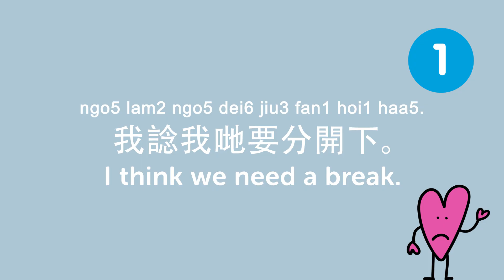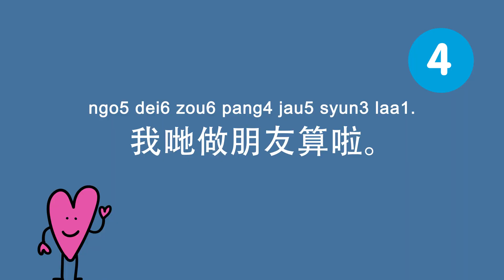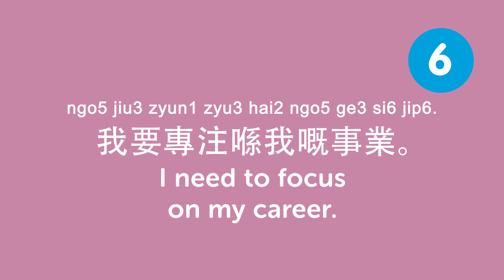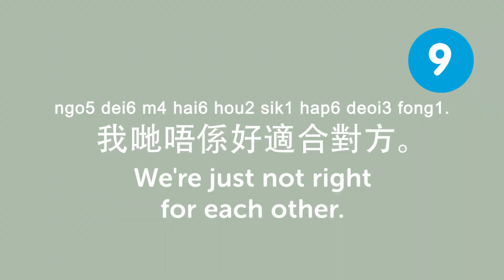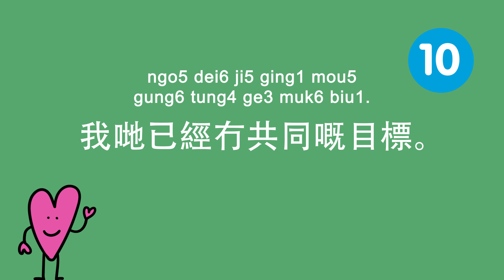Learn the Top 10 Break-Up Lines in Cantonese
Save 20% on FULL Access to CantoneseClass101 with your YOUTUBE coupon for All subscriptions

In this lesson, you'll learn 10 Break-Up Lines that are used every day in Hong Kong.